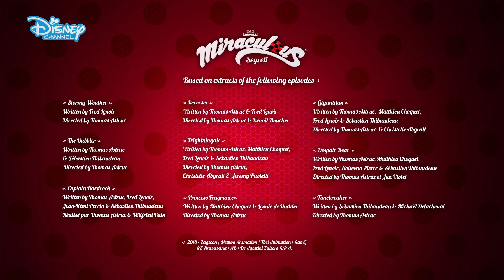Miraculous - Segreti - Rose